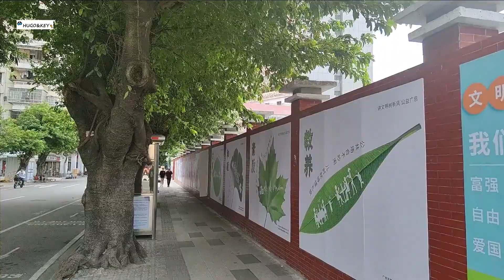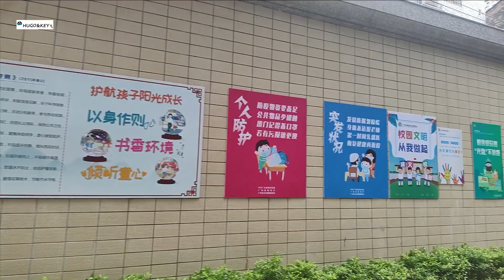走進廣州的大街小巷——大新中 海珠中 I 濠畔街 玉帶濠 玉带濠 I 濠畔街小學 濠畔街小学 濠畔一小（Hugo&Key 粵語)